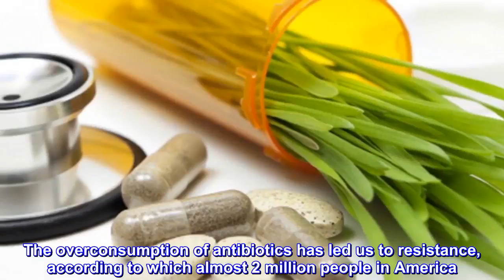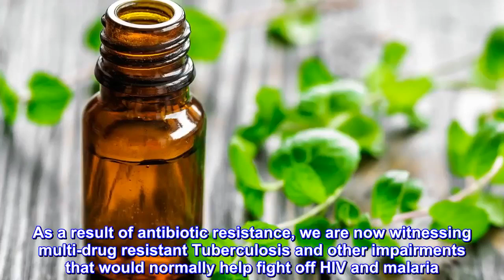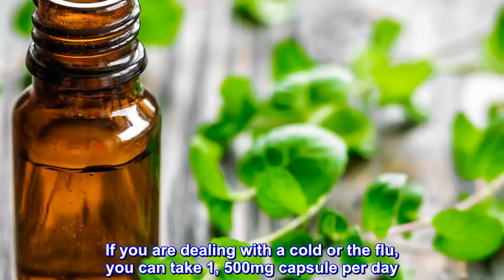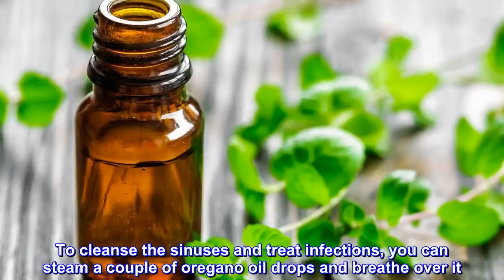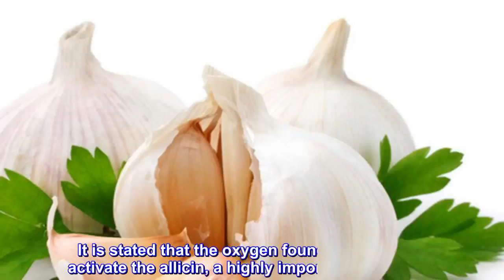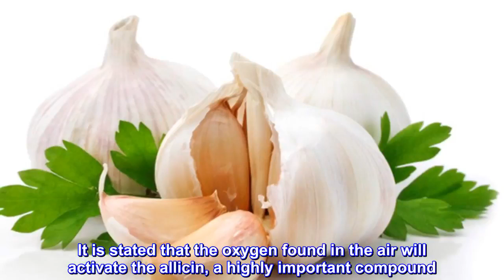5 Of The Worlds Most Powerful Antibiotics That Dont Require A Prescription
5 Of The Worlds Most Powerful Antibiotics That Dont Require A Prescription#NaturalRemedies

- 7 Creative Ideas with Plastic Bottles - 7 plastic bottle life hacks you should know | CaTa Crafts